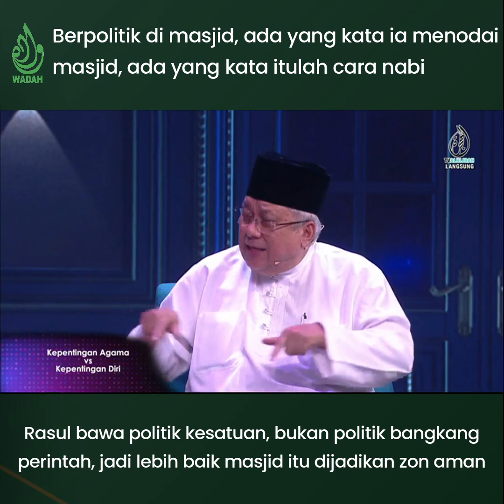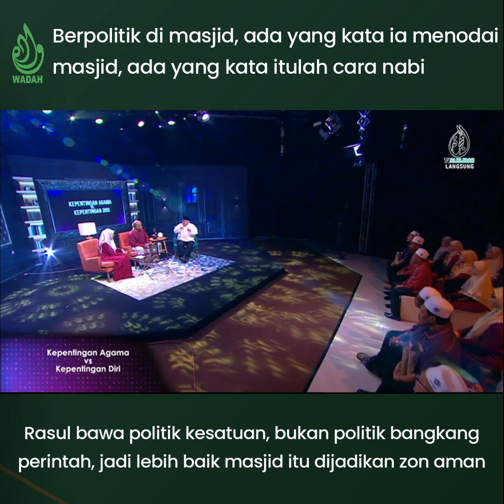Berpolitik di Masjid, Ada Yang Kata Ia Menodai Masjid, Ada Yang Kata Itulah Cara Rasul?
Sebenarnya apa yang rasul bawa adalah politik kesatuan, bukan politik pembangkang dan pemerintah, jadi lebih baik masjid itu dijadikan sebagai zon aman dan majlis ilmu.

disampaikan oleh
Dato' Ahmad Azam Ab Rahman
Presiden Wadah Pencerdasan Umat Malaysia (WADAH)

Tonton video penuh di Dakwah Live TV Al-hijrah, Topik: ‘Kepentingan Agama VS Kepentingan Diri’ di link